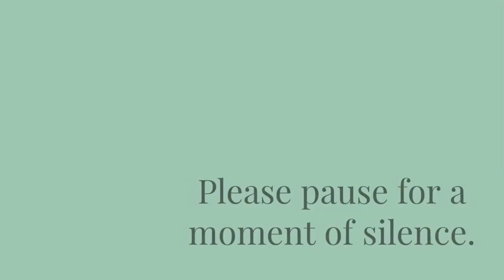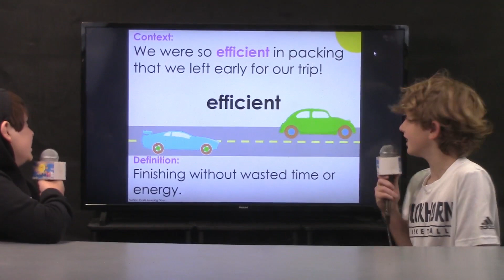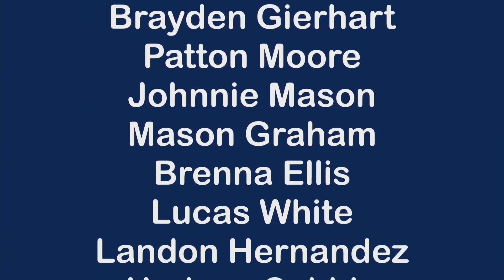Good day, NMS 5/16/23